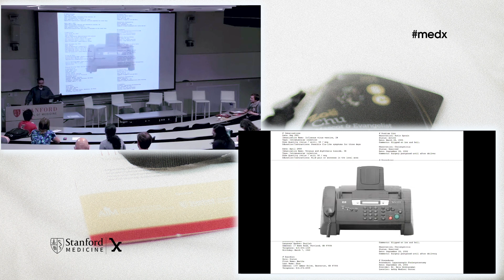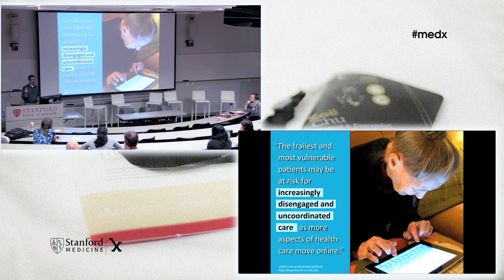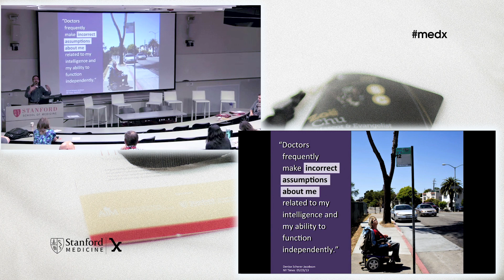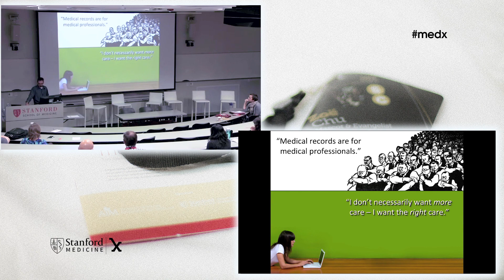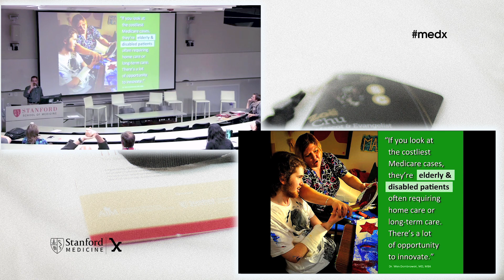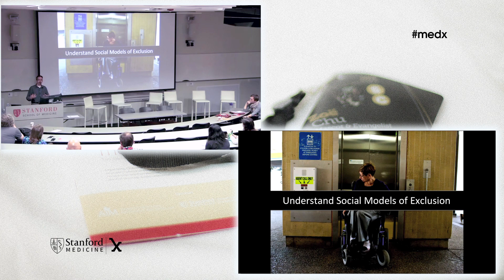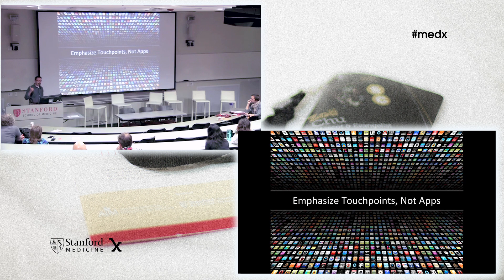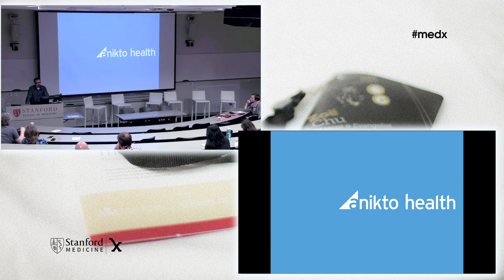Kel Smith: Meaningful use for digital outcasts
In this presentation, Kel Smith explores the disparities that exist in today’s e-health landscape for patients with disabilities, from lack of online preventive care to inaccessibility of personal electronic records. We’ll discover new methods of engagement through grass roots innovation, and we’ll gain an appreciation for how ambient benefit can be achieved for patients of all abilities and backgrounds.